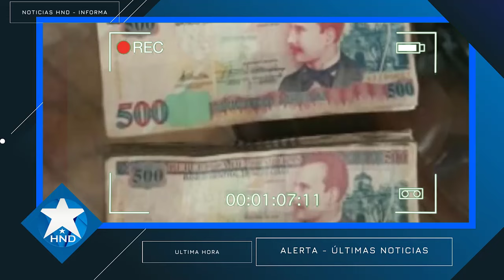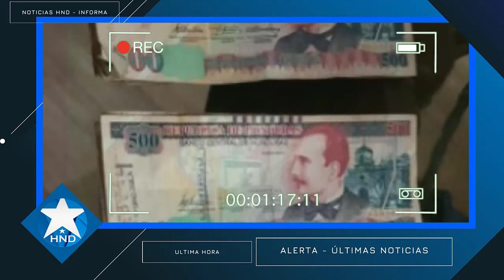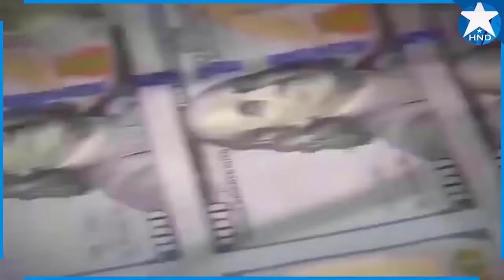Noticias Honduras 20 de octubre 2024, Ultimas Noticias Honduras 20 de octubre 2024, HONDURAS HOY